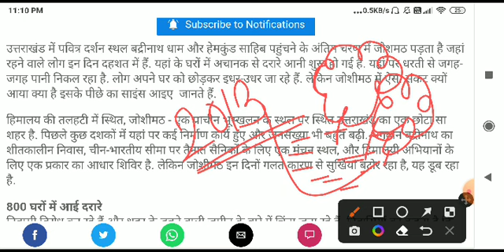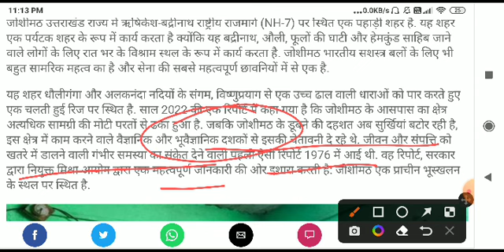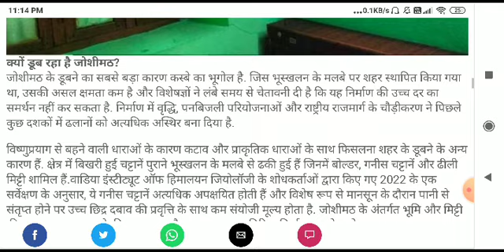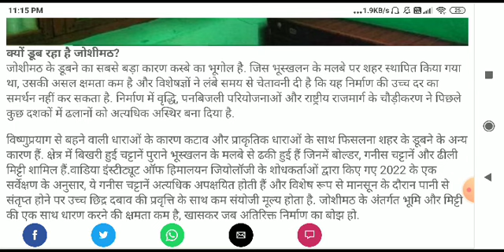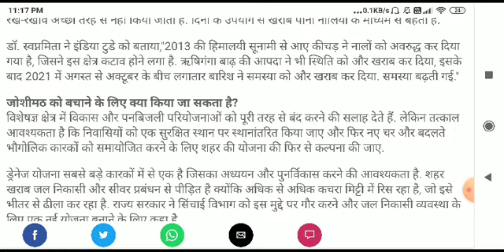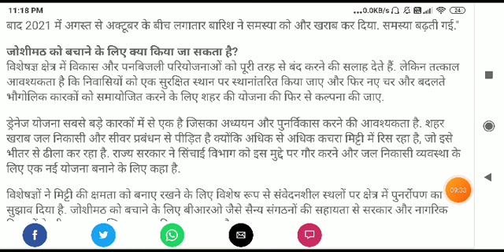Joshimath Sinking: क्या डूब जायेगा पूरा जोशीमठ? कहांकहां है खतरा और कौन-सी जगह है सेफ#Upsc#Mppsc#All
Joshimath Sinking: क्या डूब जायेगा पूरा जोशीमठ? कहां-कहां है खतरा और कौन-सी जगह है सेफ